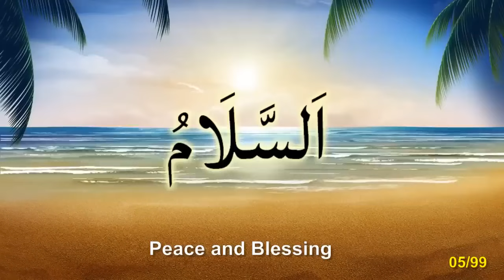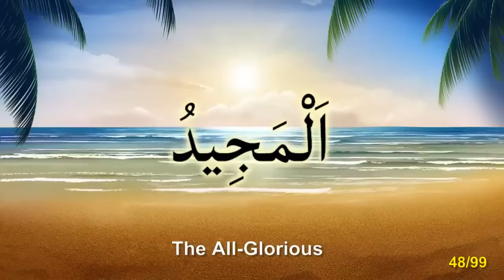99 Name Of Allah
99 Name Of Allah Subhana Taála